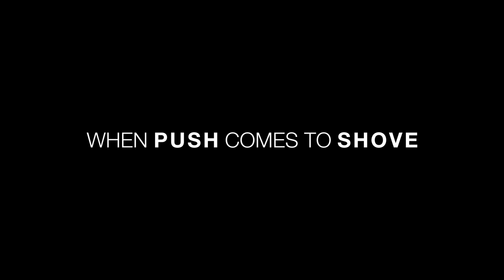My Land, My Massey | TV spot, Clips & Fun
Whether your farm was passed down through the generations or you purchased your land more recently, there’s never much downtime on the farm. And when push comes to shove, you want a tractor that fits your farm, whether your operation is two acres or 200. Massey Ferguson delivers with tractors and implements available for any size and type of operation. Let Massey Ferguson tractors work alongside you on the land you love.